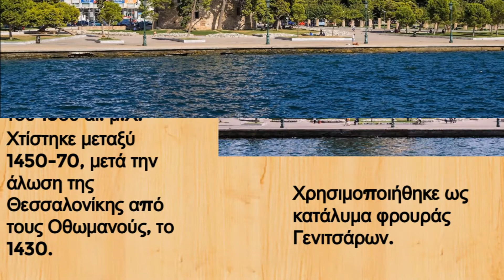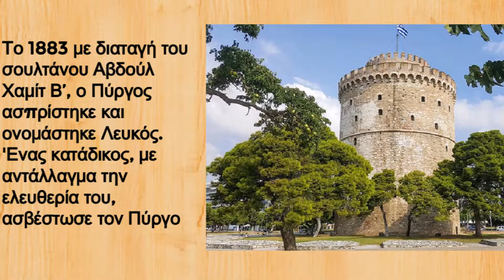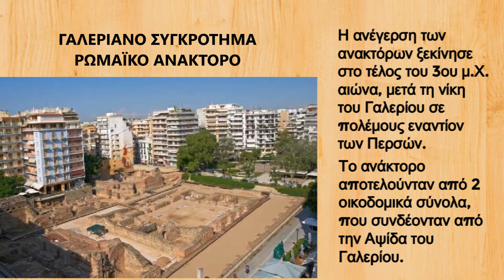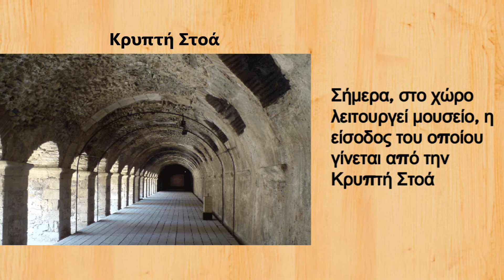ΤΑ 5 ΚΟΡΥΦΑΙΑ ΜΝΗΜΕΙΑ ΤΗΣ ΘΕΣΣΑΛΟΝΙΚΗΣ 2